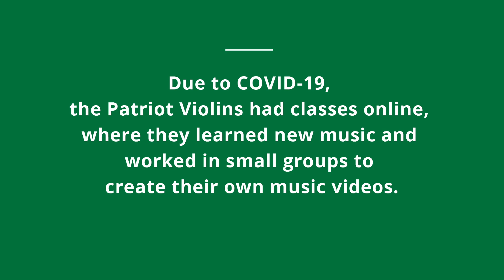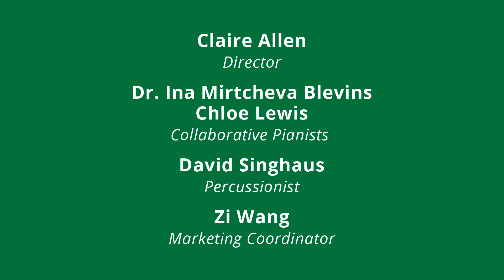Patriot Violins: A Year in Review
In September 2019, the Academy formed a new violin ensemble for students who wished to connect with other aspiring young musicians and to bring music into the community. Directed by violin Teaching Artist, Claire Allen, the Patriot Violins kicked off their inaugural year of performances at Mason fundraising event, Arts By George!, followed by performances at the Mason ARC Conference, Academy's Winter Recital, and at a Mason Men's Basketball game with Green Machine. The group also made a special visit to John Hopkins University's Peabody Conservatory where they met professional faculty and performed with other talented young violinists.

Although the pandemic interrupted Patriot Violins's end-of-the-year performance, students continued to meet virtually and finished their year with virtual ensemble performances. Enjoy our recap video of their journey throughout the year!